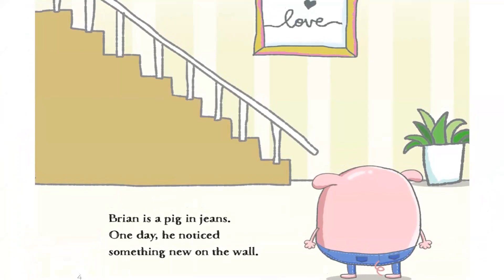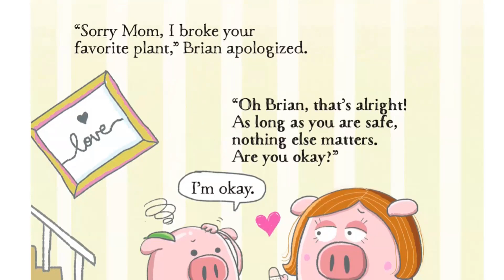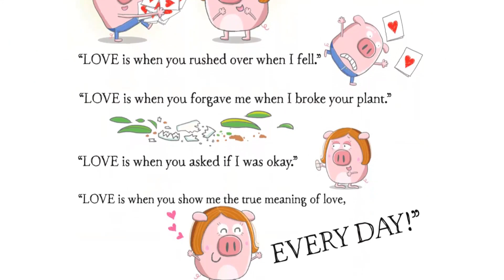Kids Read Aloud Books (Animated book) - Pig In Jeans I Love You and Cheese Pizza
Help your child become a confident reader! Sign up for my fun and effective comprehension course launching soon—don't miss your spot!

Pig In Jeans - I Love You and Cheese Pizza by Brenda Li
Brian sees a picture hanging on the wall with the word 'Love'. He starts to wonder what love is and asks his mom... Have you ever wondered what love is? Read along with me to find out!

📚 We also have a fun Handwriting Workbook With Positive Affirmations

If you would like to know more about this wonderful author please follow her on Instagram
Or check out her Shopify shop where you can also purchase her books

Please support the authors and publishers of these wonderful books by purchasing a copy for your home. There's nothing like reading a book together as a family. Thank you for your support by watching my video!